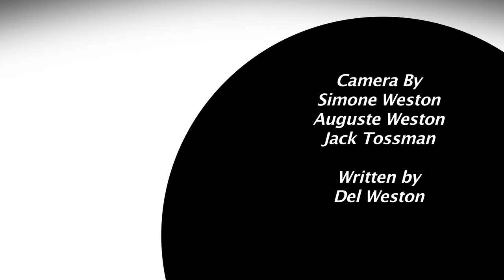The Beautiful Aussie Actress and Model Ella Cannon on Del Weston's Action On Film Show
Ella Cannon is a bomb, an atomic bomb of beauty and talent and she explodes with photos, video and of course, a great interview on Del Weston's Show with Mark Giardino and Del.  brought to you by aoffest.com Yeah baby